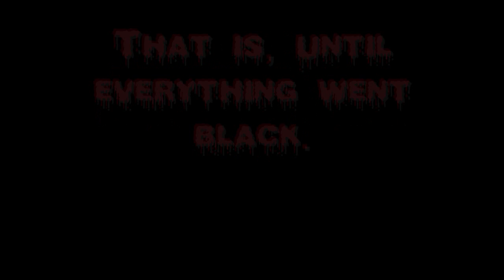Squidward Goes to Heaven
Heaven isn't what Squidward expected...